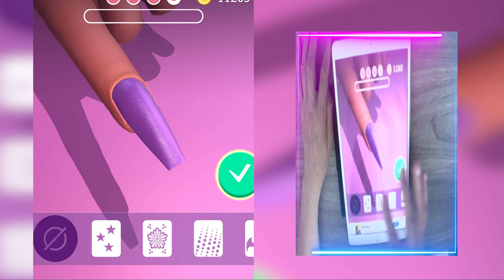Parasite Cleaner Gameplay Update Top Free Gaming A66AXTR